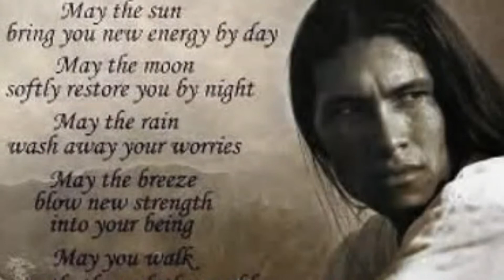Halla - Demo song - By Blackwolf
Let go of your stress - Halla at the moon with Blackwolf  .